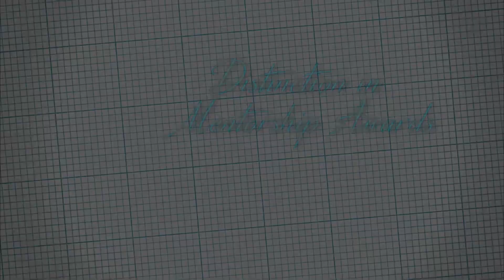2018 MASTER MENTOR